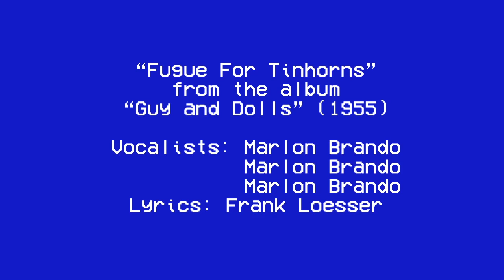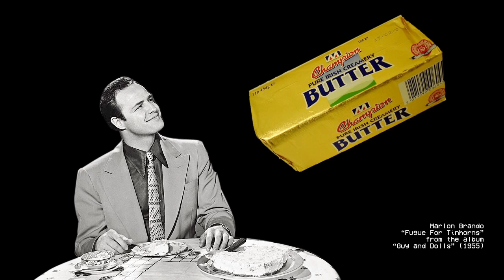Guy & Dolls - Fugue for Tinhorns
From Marlon Brando's solo album "Guy & Dolls,"  on which Brando sang all the parts from the Broadway soundtrack himself.  The studio only allowed a single take per track on the album, but quality wasn't an issue as Brando had agreed to purchase the entire pressing.  Brando presented a few albums to friends as gifts, but the rest were used for landfill on his property and the album remains an extreme rarity.